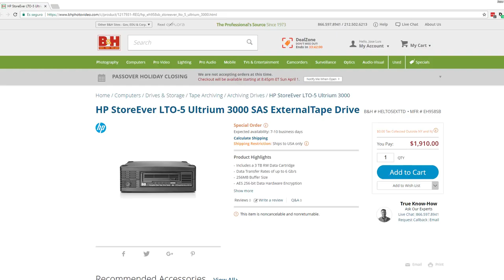¿Cómo archivar nuestros proyectos de vídeo?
Hoy platicamos acerca de la forma en que podemos y debemos archivar nuestros proyectos de vídeo, la diferencia entre respaldar y archivar, así como las soluciones disponibles desde discos magnéticos, discos duros, unidades RDX y unidades de cinta LTO.